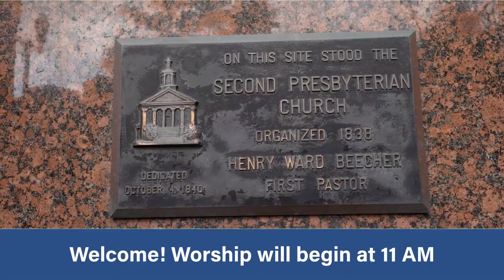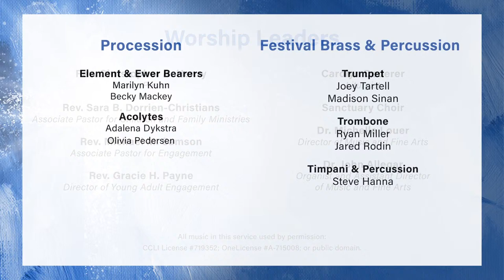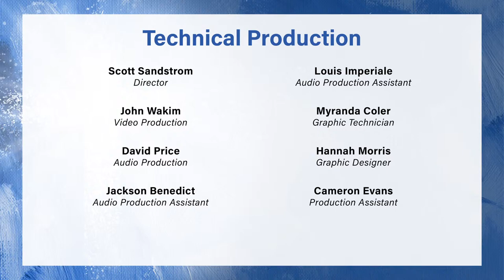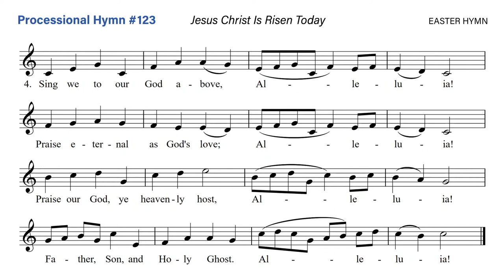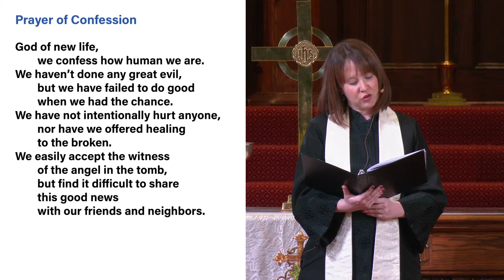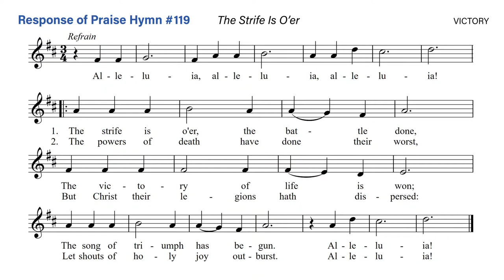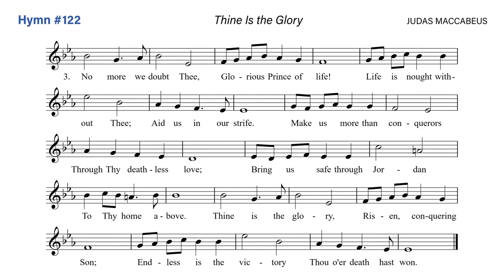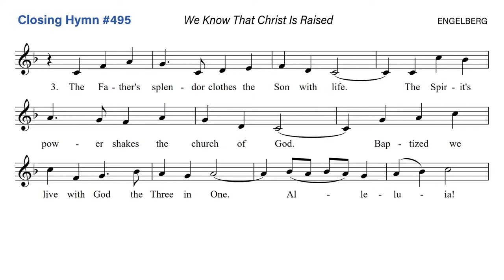Easter Sunday 2024 11AM